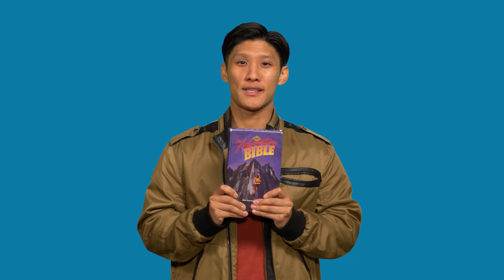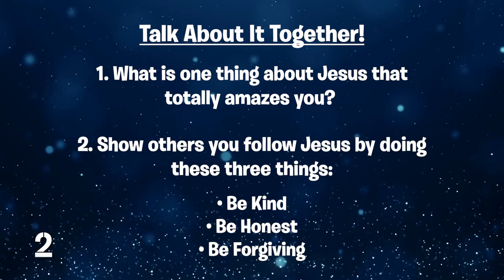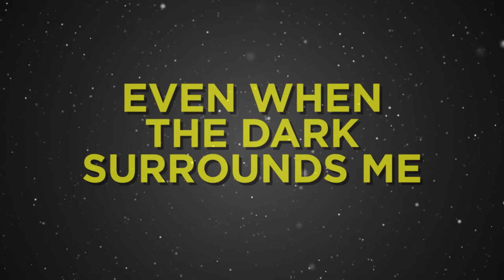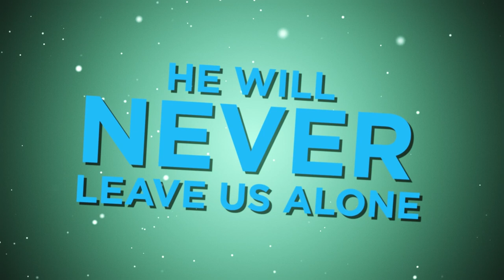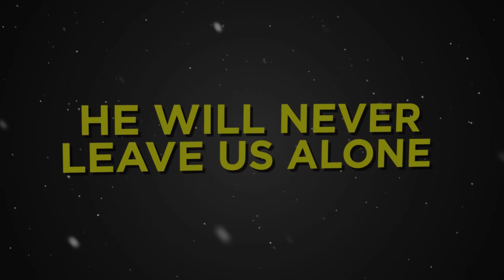When you believe in Jesus, you want to follow him / Faith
Faith

Music Licenses:
CCLI 11212259 |